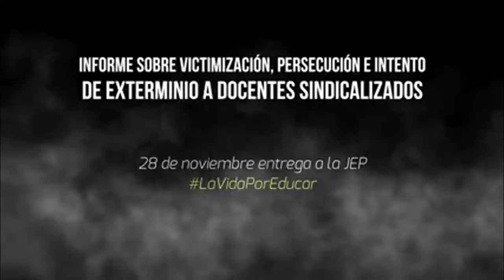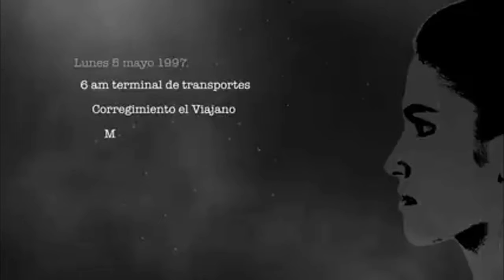Encuentro de FECODE sábado 16 de noviembre de 2019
Titulares.
Por que marchan los Directivos de FECODE.
Nelson Alarcón Presidente.